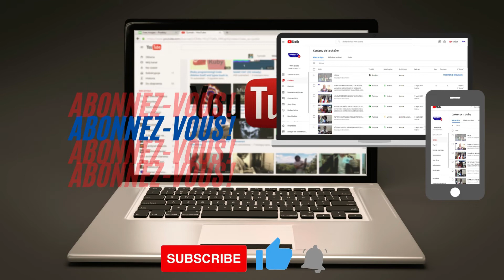LES IMPACTES DU TER MENACENT DE FAIRE UNE MARCHE VERS LE PALAIS,